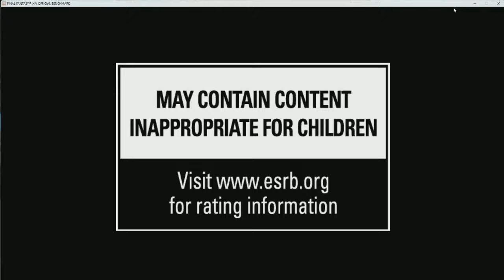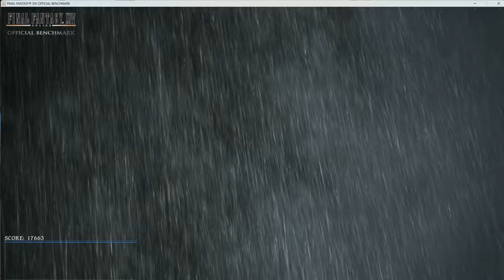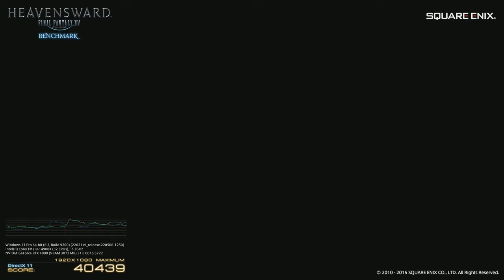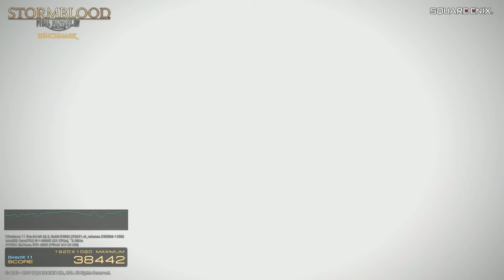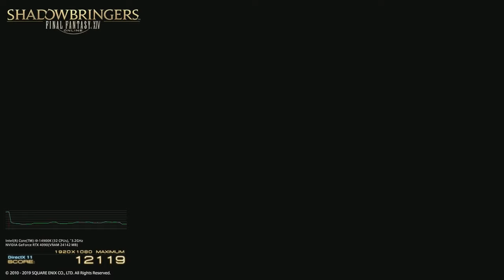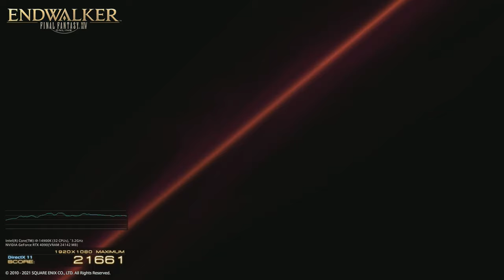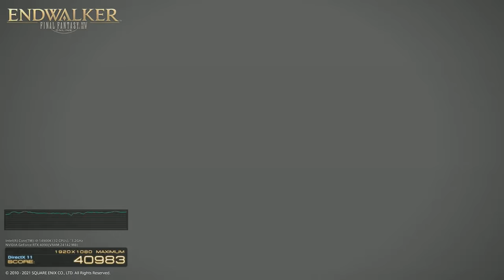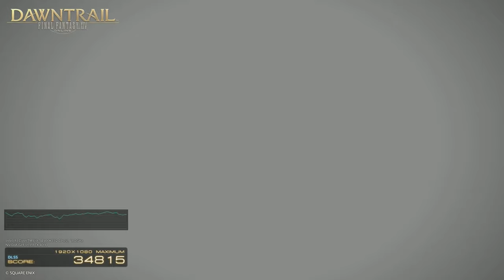FFXIV: 10+ Years of Benchmarks - From 1.0 to 7.0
The differences from the start of the video to the end are impossible to imagine. How far we have come!

0:00 - intro
1:13 - 1.0 Benchmark
7:08 - A Realm Reborn
11:27 - Heavensward
19:33 - Stormblood
26:06 - Shadowbringers
32:57 - Endwalker
39:40 - Dawntrail